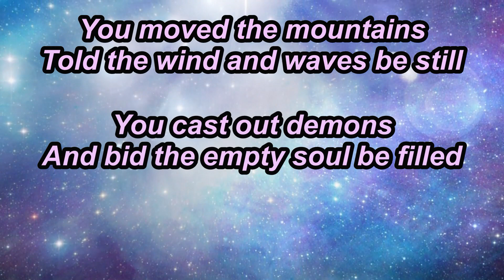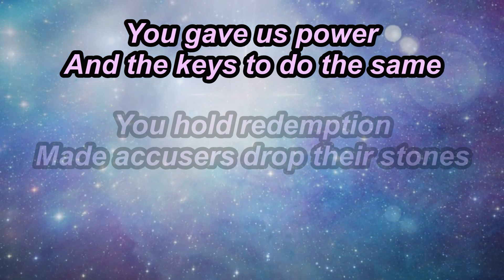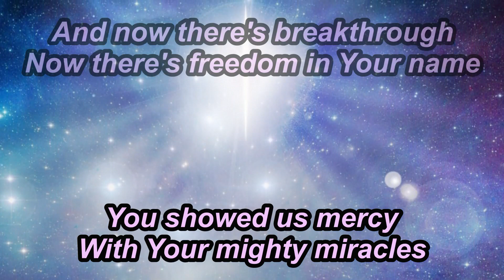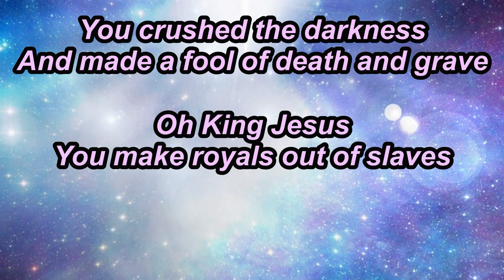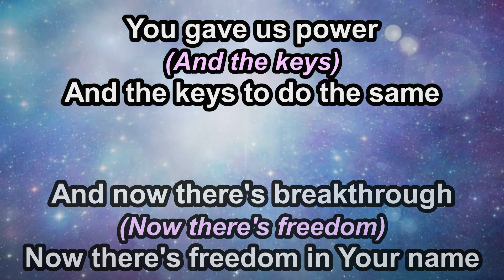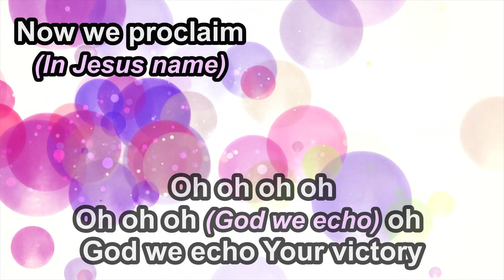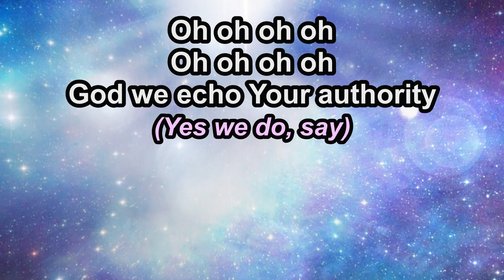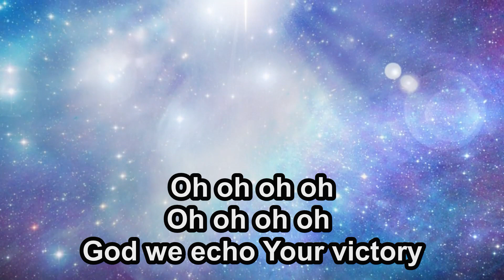Echo (In Jesus Name) - Charity Gayle - Instrumental (Original Key F) - 8.23.23